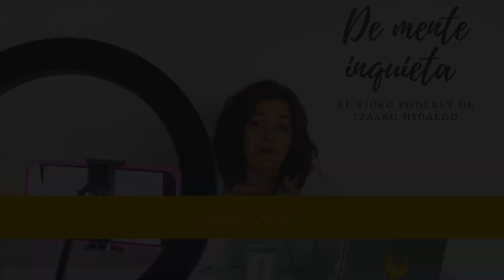Crecimiento personal a través de la Ley del Espejo | Izasku Hidalgo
¿Todo te molesta? ¿Cansadx de ver a los demás hacer cosas que no tienen ni pies ni cabeza? No podemos cambiar a los demás, pero sí podemos empezar a crecer nosotros personalmente. ¿Quieres saber cómo puede ayudarte la ley del espejo?

¡Que alegría verte por aquí!

Soy Izasku Hidalgo, terapeuta emocional y espiritual💫. Experta en relaciones interpersonales, relaciones intrapersonales y amor propio💜.
¡ME APASIONA LO QUE HAGO! Y, ¿Qué hago?
Te acompaño a que desde TI puedas aprender a estar bien contigo y lo que te rodea, trabajando desde la raíz del problema, a que encuentres la manera de resurgir de tus propias cenizas, que tu luz y tu sombra estén en coherencia contigo.

Si quieres que trabajemos juntxs, visita mi página web donde encontrarás toda la información detallada:
estaré encantada de conectar contigo 🥰😍

Un abrazo enorme de tu mente inquieta 💜